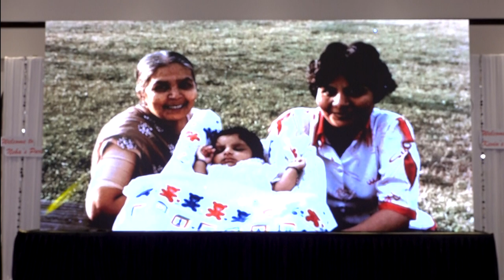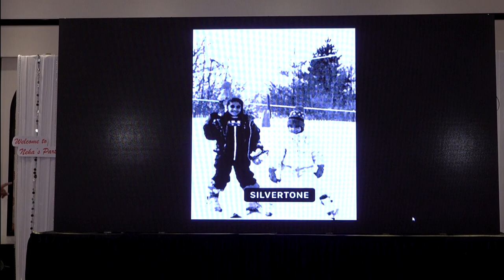Ultimate Weddings Presents Speech By Mr. Mahendra Nandu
WELCOME TO Ultimate Weddings

"Ultimate For capturing moments forever

Ultimate Weddings is a Production Company with an international reach.
We offer a broad range of affordable, high-end creative services to companies and networks.